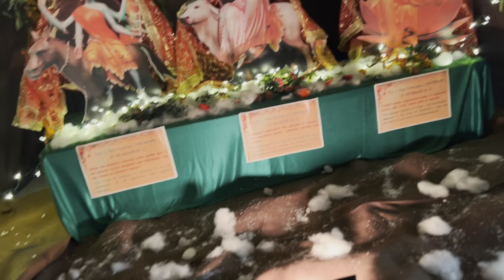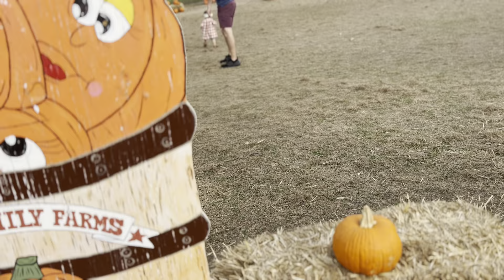Hamro Jetlag Dashain|| Gatasthapana to fulpati mandir darsan|| pumpkin patch|| Part-1 Dashain vlog